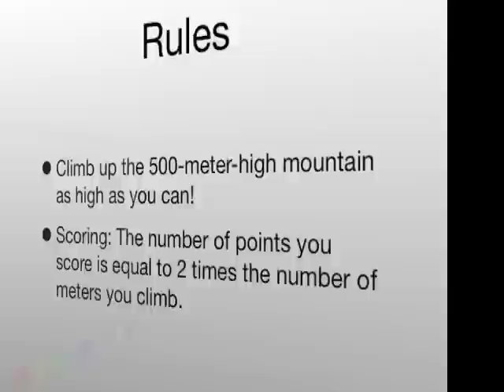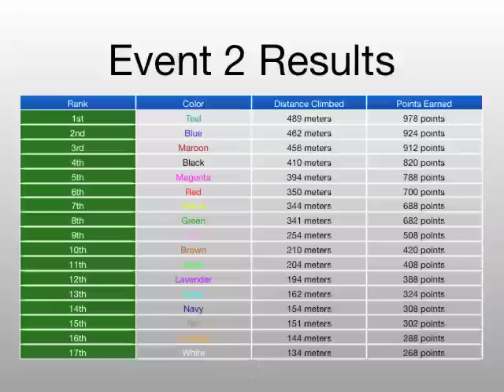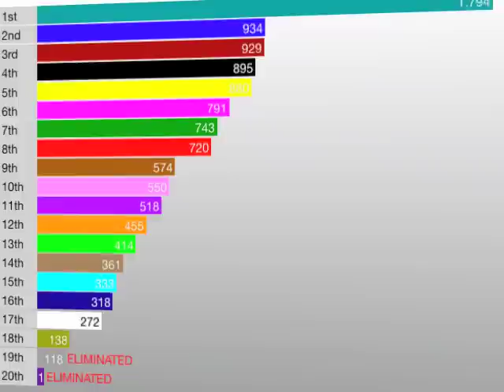Keynototriacontathlon Day 2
It's time for Keynototriacontathlon Day 2!
Who will be eliminated next after Purple's catastrophe? Find out here!